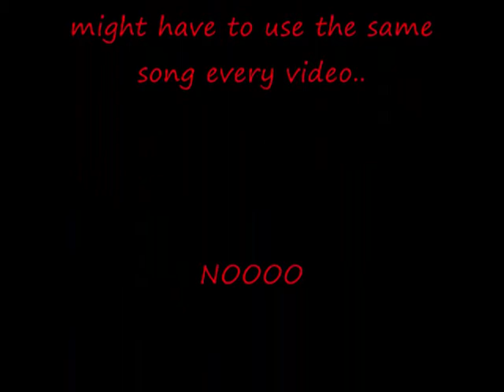trick or treat!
some people ruin the halloween spirit :(